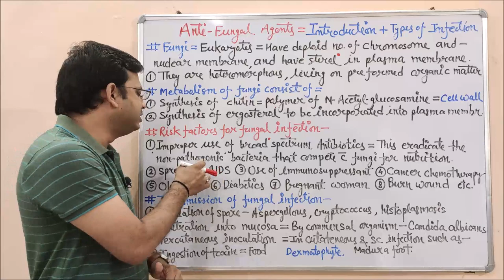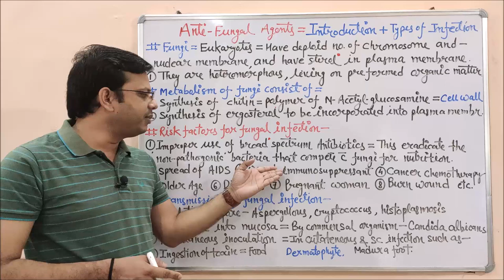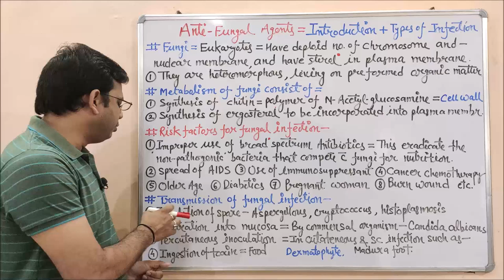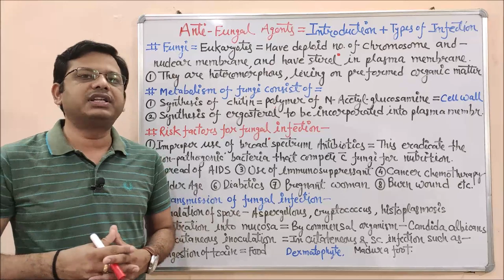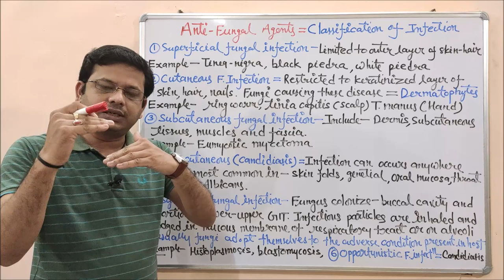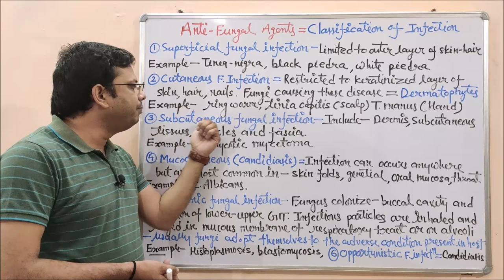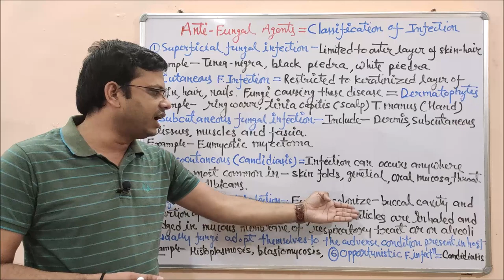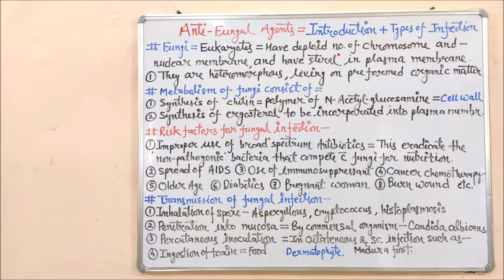Antifungal Drug (Part-01) Introduction & Transmission of Fungal Infection | Type of Fungal Infection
An antifungal medication, also known as an antimycotic medication, is a pharmaceutical fungicide or fungistatic used to treat and prevent mycoses such as athlete's foot, ringworm, candidiasis (thrush), serious systemic infections such as cryptococcal meningitis, and others. Such drugs are usually obtained by a doctor's prescription, but a few are available OTC (over-the-counter).

Antifungals can be grouped into three classes based on their site of action: azoles, which inhibit the synthesis of ergosterol (the main fungal sterol); polyenes, which interact with fungal membrane sterols physicochemically; and 5-fluorocytosine, which inhibits macromolecular synthesis.

Polyene Antifungal Drugs
Amphotericin, nystatin, and pimaricin interact with sterols in the cell membrane (ergosterol in fungi, cholesterol in humans) to form channels through which small molecules leak from the inside of the fungal cell to the outside.

Azole Antifungal Drugs
Fluconazole, itraconazole, and ketoconazole inhibit cytochrome P450-dependent enzymes (particularly C14-demethylase) involved in the biosynthesis of ergosterol, which is required for fungal cell membrane structure and function.

Allylamine and Morpholine Antifungal Drugs
Allylamines (naftifine, terbinafine) inhibit ergosterol biosynthesis at the level of squalene epoxidase. The morpholine drug, amorolfine, inhibits the same pathway at a later step.

Antimetabolite Antifungal Drugs
5-Fluorocytosine acts as an inhibitor of both DNA and RNA synthesis via the intracytoplasmic conversion of 5-fluorocytosine to 5-fluorouracil.